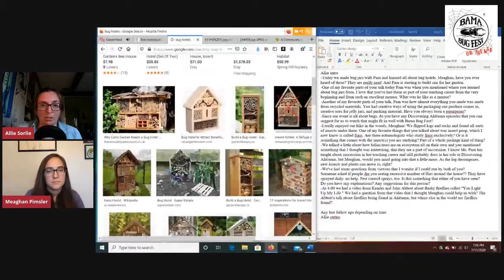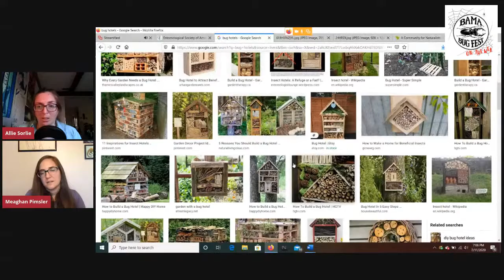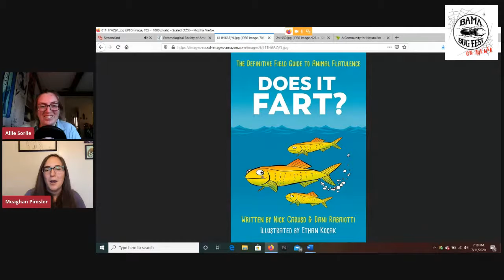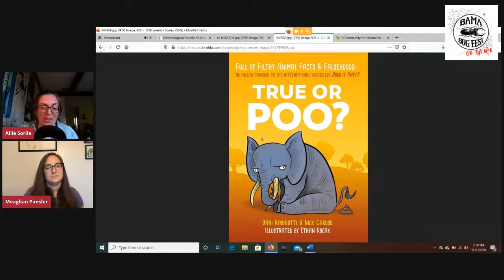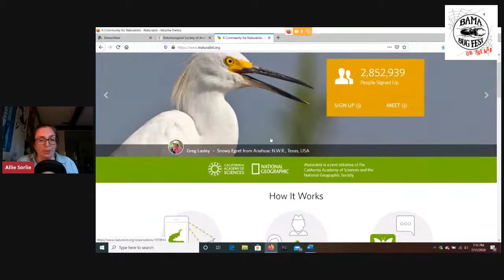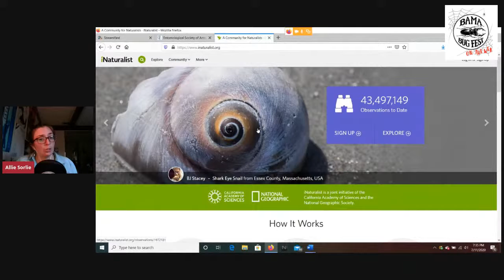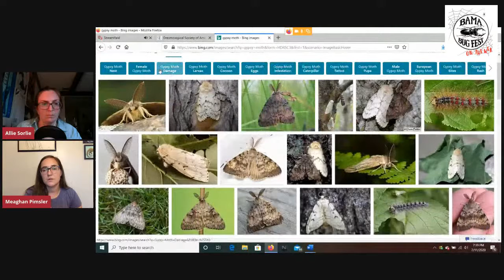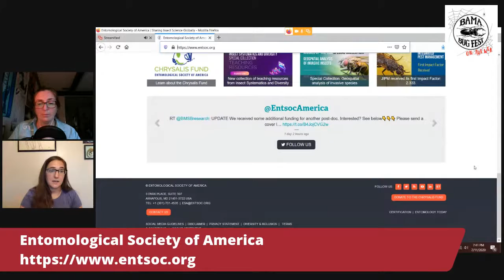Bama Bug Fest: On the Web - Daily Wrap Up and Q&A (July 11)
Have questions about anything we covered today during Bama Bug Fest: On the Web? This livestream evening round table features University of Alabama Entomologist, Dr. Meaghan Pimsler!